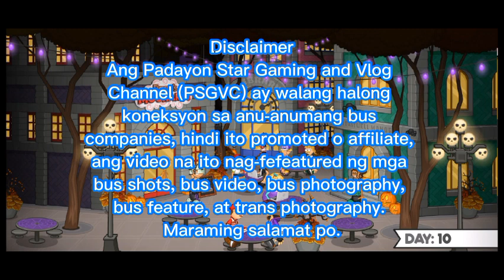Hunting Buses at around NLEX - Quiapo, City of Manila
Hunting date: December 11, 2022
Hunted by Allan Carl S. Samaniego